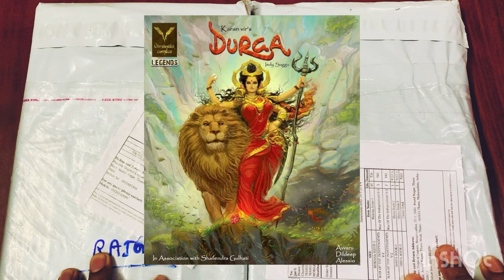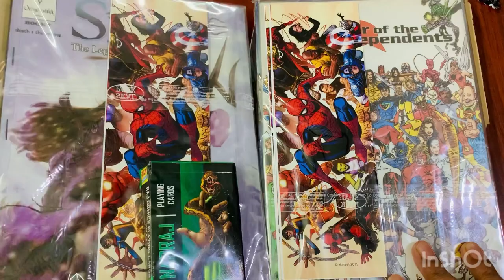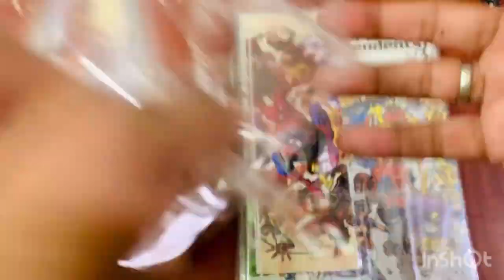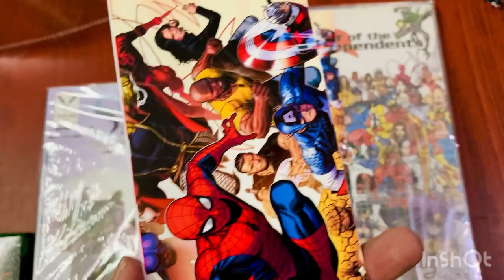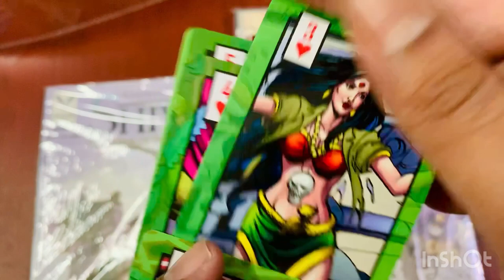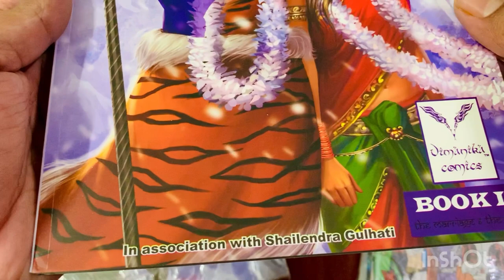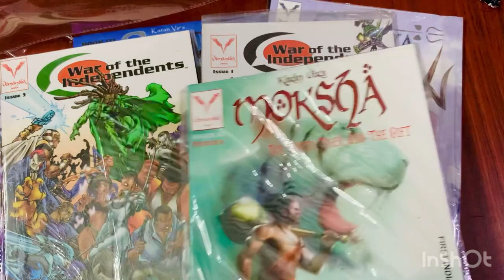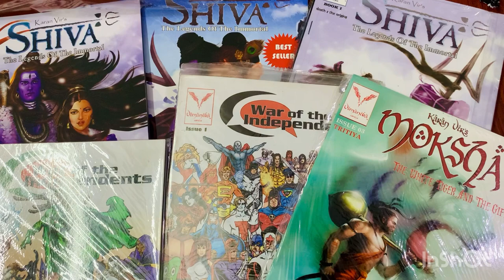Comicclan Vimanika Comics Unboxing | Raj Trading Cards | Shiva Trilogy | War of the independents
This is my monthly haul for Apr21. Let me know which of these comics do you guys want a review for.
Vimanika Comics is an Indian Comics Company which creates Comics & Graphic novel based on Indian mythology. The company also has its presence in United Kingdom as Vimanika Comics UK. The comics are available at all leading book stores in India.

Book I - Shiva The Legends of the Immortal submerges readers into the story of origin of the universe & Lord Shiva’s marriage to Sati. “The Legends of the Immortal” Lord Shiva is the central figure of the Holy Trinity of Hindu Gods- Lord Brahma and Lord Vishnu as the other two. Lord Shiva is hailed as a spiritual guide and destroyer of creation. Lord Shiva taught the Vedas to Lord Brahma and Lord Vishnu to facilitate the process of creation. Lord Shiva is the epitome of devotion, spiritualism and vedic knowledge. Lord Shiva is also known as Bholenath(another name for Shiva) who rushes to the aid of his devotees if they are in trouble. The tales of Lord Shiva depicts the importance of spiritualism in Vedic culture and the triumph of good over evil. In the forthcoming Graphic Novels, authentic Hindu Mythology will be presented to you in inimitable Vimanika style. In each volume we will depict tales of Shiva, which reveal various aspects of Lord Shiva’s complex personality.